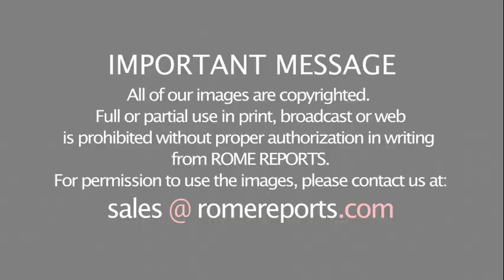Adolfo Nicolás, former superior general of Jesuits, dies in Japan